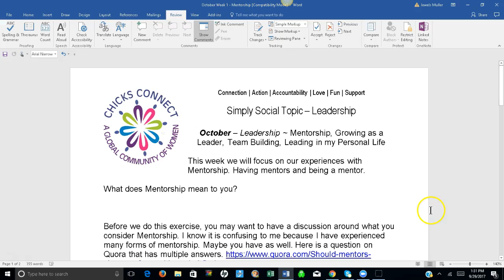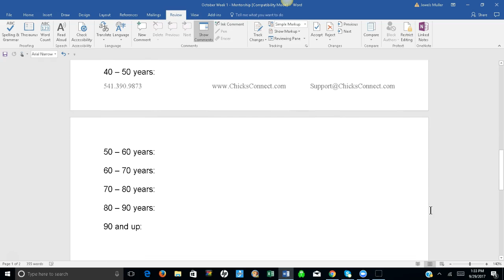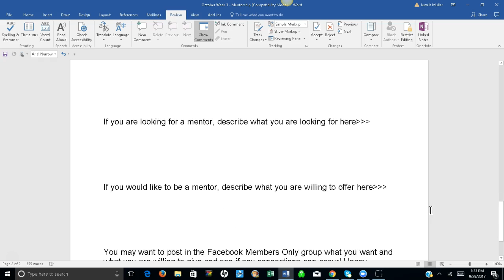October Week 1 - CC Activity - Mentorship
Jewels Muller as she walks us through October Week 1 on the topic of Mentorship.